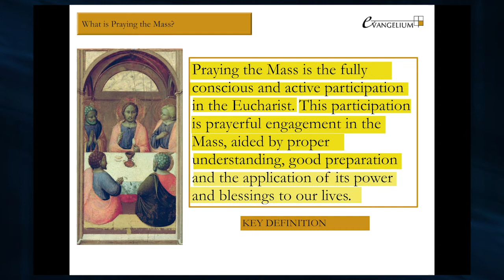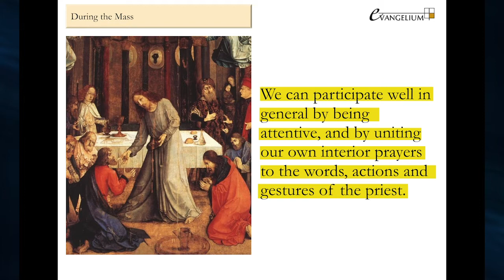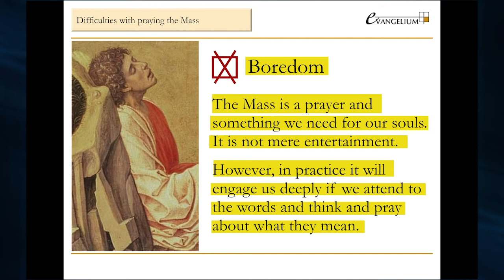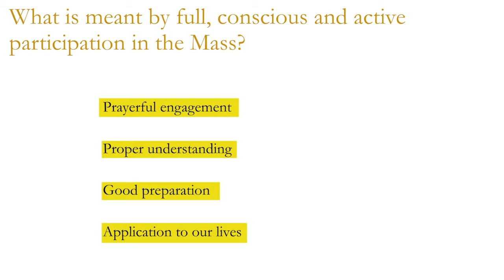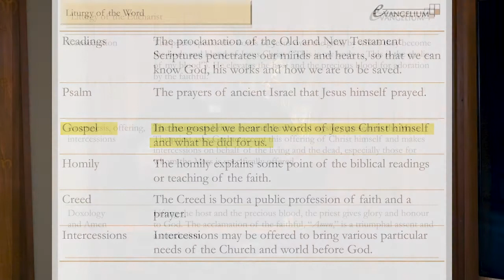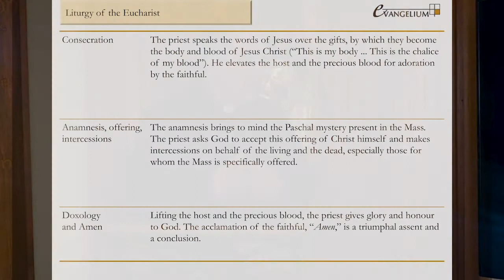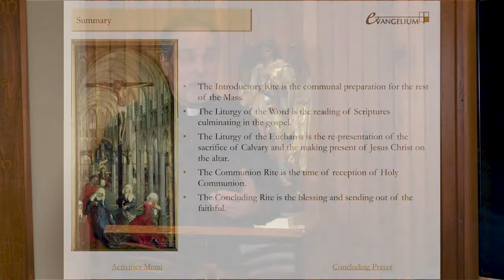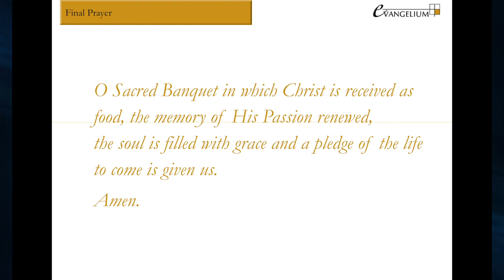Evangelium Class : Praying the Mass with Fr. Michael Shields